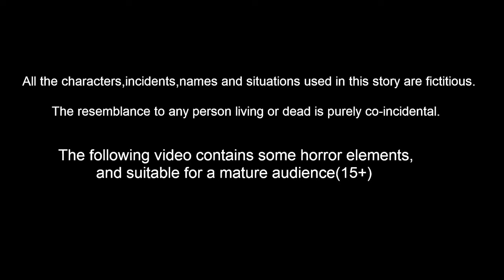खेती में चुड़ैल | Pishachi Mehman | Horror Stories in Hindi | Darawni Kahani | Hindi Moral Story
Bensounds Standrad Licence.